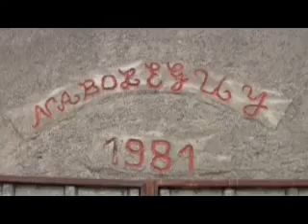Ahüzki, Nabolegiko borda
Altzürükutik gora dagoen Nabolegiko bordan eginda erreportaia, Xiberoko Botza irratiarekin. Audioa irratirako grabatu genuen, eta bideoa webgunerako, 2010eko udan.